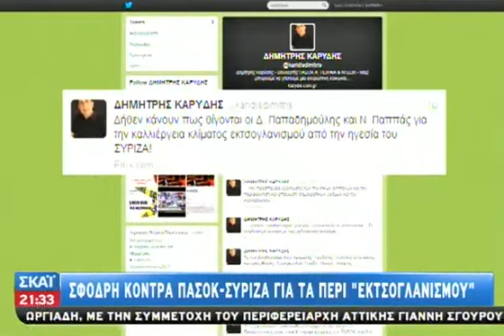Σφοδρή κόντρα ΠΑΣΟΚ - Σύριζα για τα περί - 23/12/2013